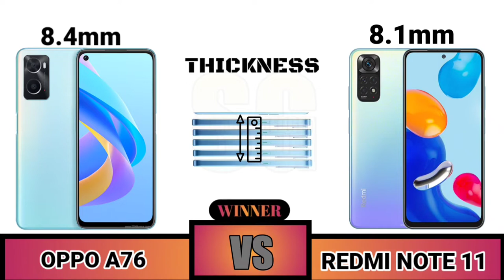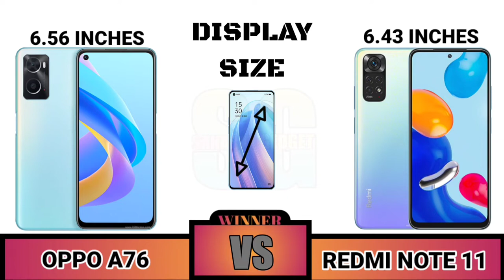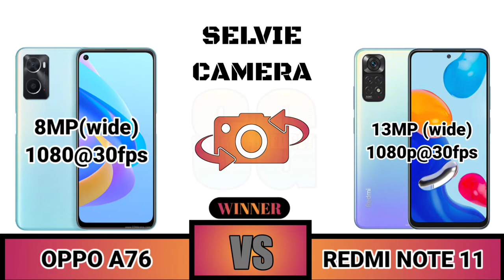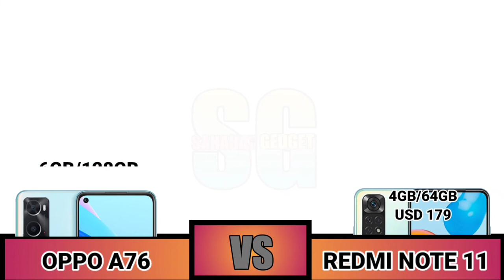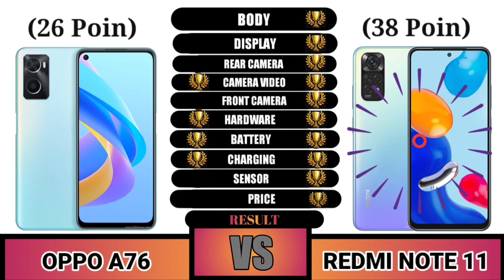Oppo A76 VS Redmi Note 11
Sahabat Gadget